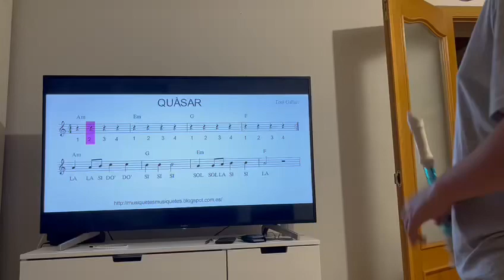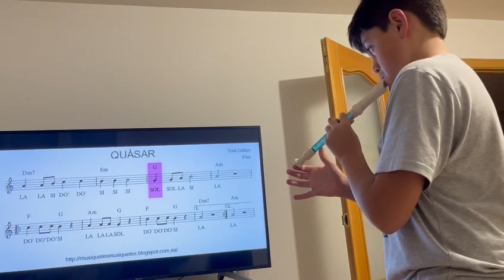Nicolas wilches flauta 12 anos